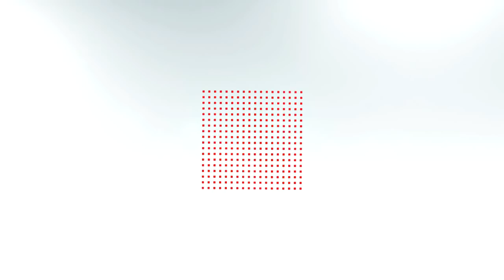Բանդայի գործով դատաքննություն ավարտվեց